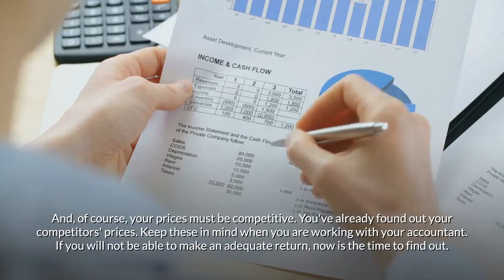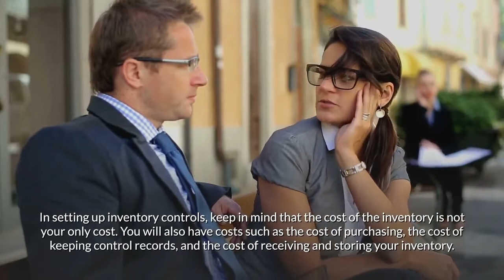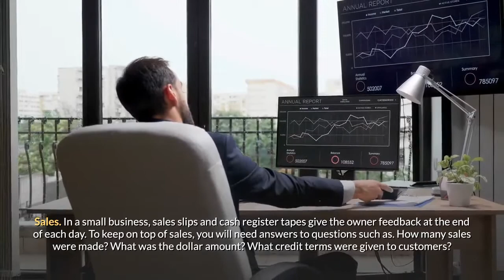Starting a Clinic Business Guide | How to Start a Clinic Business | Clinic Business Ideas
This is a high quality, full blown business plan template, complete with detailed instructions, and all related spreadsheets. It will allow you to prepare a professional Clinic business plan.
In addition you will get the following two valuable gifts:
1. Small Business Management Software Program.
2. Book: How to Start a Business from Scratch.